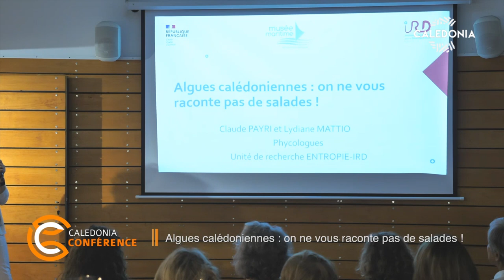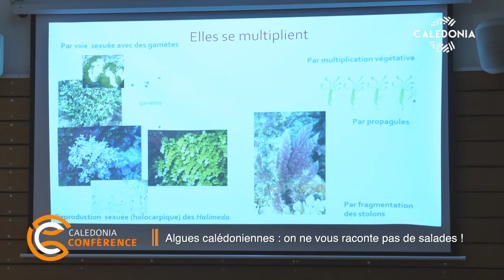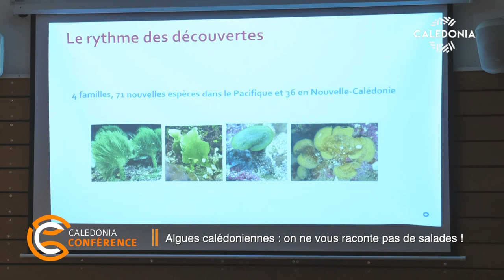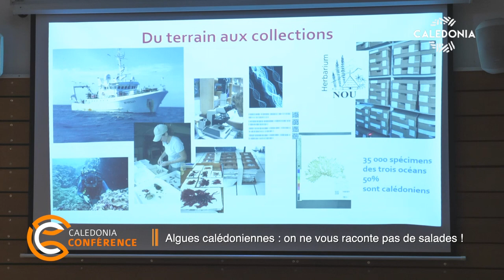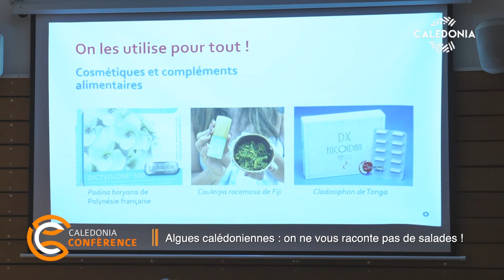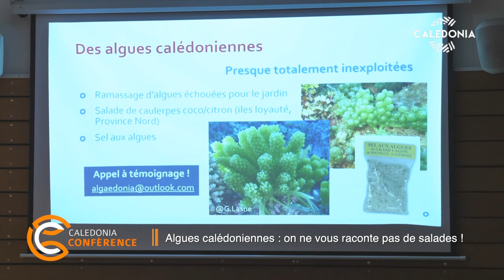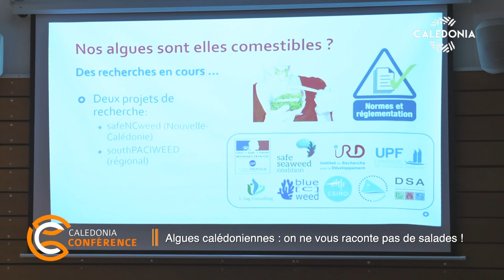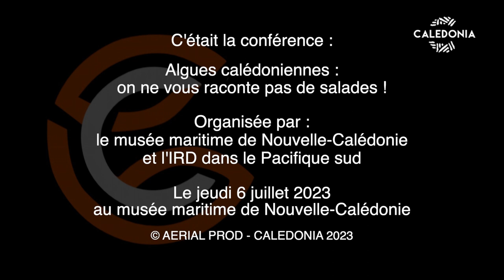CALEDONIA CONFÉRENCE - Algues calédoniennes : on ne vous raconte pas de salades !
Savez-vous que les algues sont omniprésentes dans notre quotidien, sans que nous en ayons conscience ?
En Nouvelle-Calédonie, l’IRD collecte, étudie et recense depuis plus de 60 ans l’extraordinaire diversité des algues, avec une collection de plus de 30 000 planches d’herbier.
Pour les usagers de la mer, elles n’ont pas toujours bonne réputation, surtout quand elles se mettent à proliférer ou s’accrocher aux filets de pêche ! Pourtant, ailleurs dans le monde, certaines algues sont utilisées de bien des manières à l’échelle industrielle.
Et si la science permettait de valoriser ces algues calédoniennes ?
Claude Payri et Lydiane Mattio, phycologues par passion et conviction, vous entraineront, au travers de leur récit, du lagon jusque dans vos assiettes et décrypteront avec vous l’usage possible de ces algues.
(Conférence captée le 6 juillet au Musée maritime de Nouvelle-Calédonie en partenariat avec L'IRD dans le Pacifique sud)